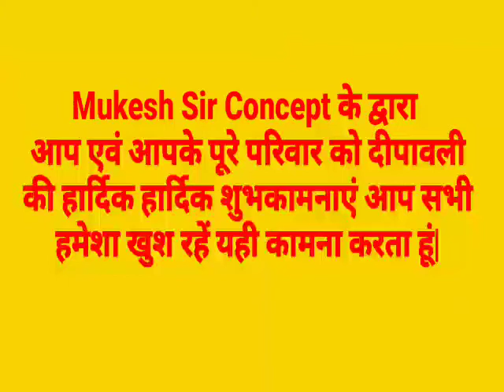Happy Diwali All My Dear Channel Subscribers || Best Wishes Happy Diwali || BY-Mukesh Sir Concept